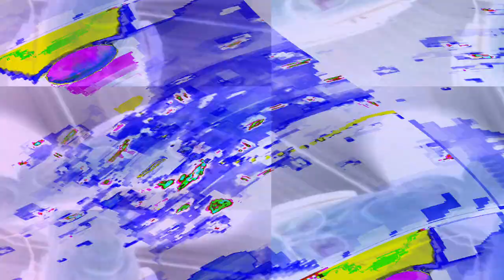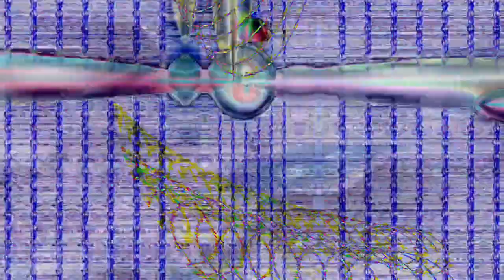[EPILEPSY WARNING] Movie 24 04 22 01h45m05s